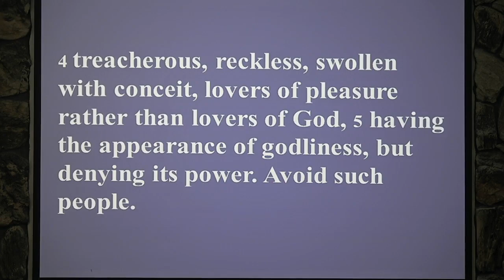20230625 Belonging P1